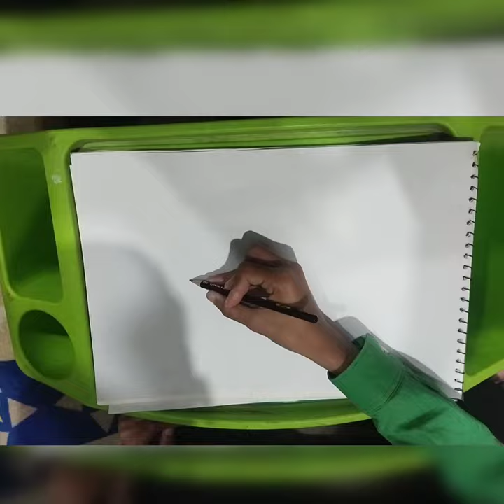anime drawing sad boy